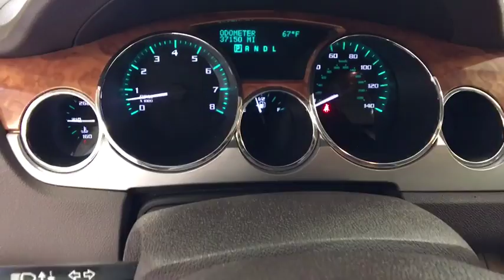2011 Buick Enclave Coral Springs, Miami, Fort Lauderdale, Hollywood, Pompano Beach, FL 772082A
Recent Arrival! Coral Springs Auto Mall is proud to offer you this 2011 Buick Enclave equipped with the CXL trim Package and beautifully finished in Red Jewel Tintcoat for your consideration. !! 1 OWNER W/ CLEAN CARFAX !!, PREMIUM FACTORY ALLOY WHEELS !!, HANDS-FREE BLUETOOTH !!, HEATED FRONT SEATS !!, 3RD ROW SEATING !!, FAMILY FUN !!.CARFAX One-Owner.Clean CARFAX.Just Reduced!Odometer is 45272 miles below market average!Awards:* 2011 IIHS Top Safety Pick (built after 1/11)Coral Springs Auto Mall is a family owned dealership that has served the South Florida community with quality new and used cars since 1985. During this time we ve had the chance to grow and learn with our community and sharpen the skills of our staff to provide better customer service while saving you money. The sales, service, and finance specialists are more than knowledgeable and eager to provide you with top notch car buying experience. Coral Springs Auto Mall wants to set the bar a bit higher when it comes to taking care of our customers and their new, used, or certified pre-owned Honda, Kia, Buick, GMC, or Nissan.